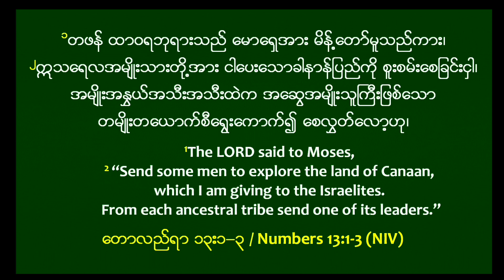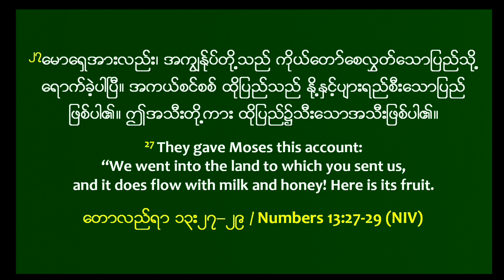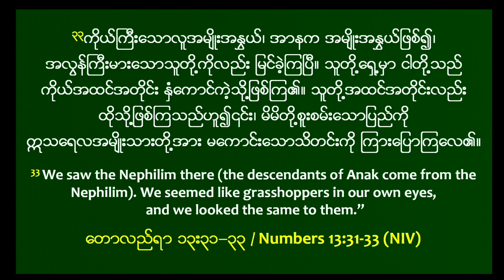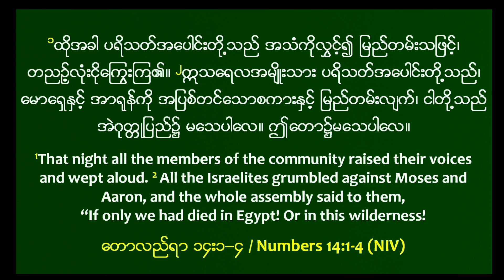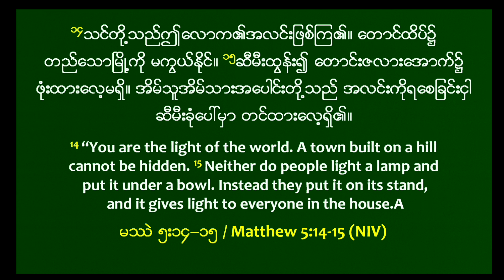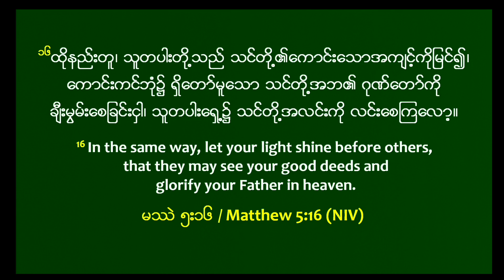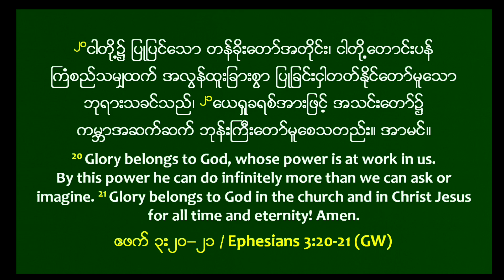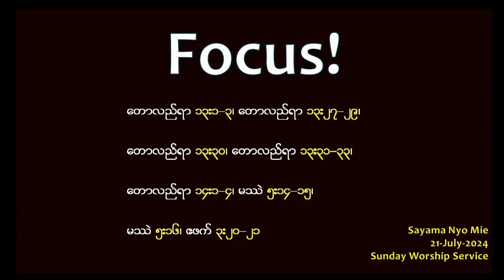Focus! |WOG: SAYARMA NYO MIE WIN | HIC Singapore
HIC Channels
GIVING
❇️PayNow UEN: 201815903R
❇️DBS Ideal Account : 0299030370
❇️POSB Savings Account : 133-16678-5